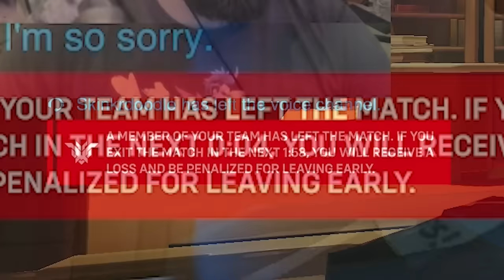The Overwatch 2 Hanzo experience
8000+ hours of hanzo experience, Showcasing the Overwatch 2 Season 7 Hanzo experience.

Mouse: deathadder v3 pro | 1.875 sens 1600 DPI
pad: kurosun pad